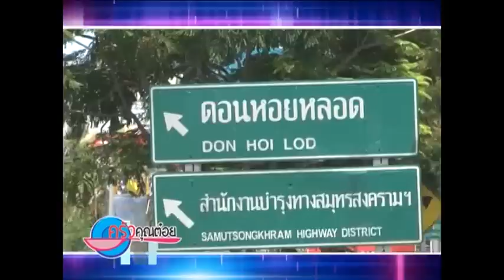ปลาทูตาเตี๊ยะ ร้านแดงอาหารทะเล จ.สมุทรสงคราม 28 มิ.ย. 56 (1/2) ครัวคุณต๋อย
ซี่โครงหมูอ่อนสับผัดขี้เมา  ร้านสวนอาหารบางบัว  28 มิ.ย. 56 (2/2) ครัวคุณต๋อย

น้ำสต็อกไก่  วิทยาลัยดุสิตธานี  27 มิ.ย. 56 (1/2) ครัวคุณต๋อย